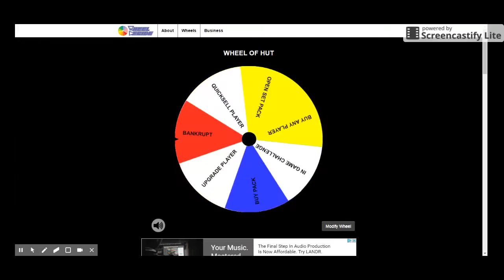WHEEL OF HUT - "FIRE" NHL 17 ULTIMATE TEAM RTG EP.4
THANK YOU GUYS FOR 600? NEXT 700!